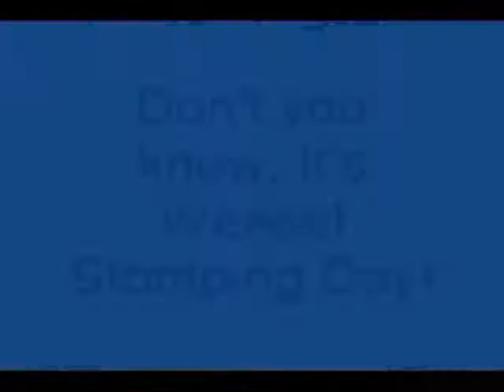CPMV - Weasel Stomping Day [2007]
~Created September 2007~

Perhaps one of the earliest Club Penguin videos I ever created. I've come a long way from here, but I think it's fun to see some of my earlier videos for that very reason. Enjoy!

Song is by "Weird Al" Yankovic, of course.